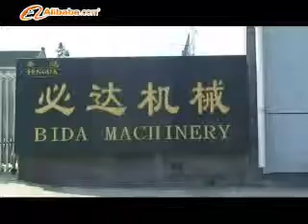Airbrush-Fengda.cz - O výrobci značky Fengda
Video o společnosti Fenghua Bida - výrobce značky Fengda